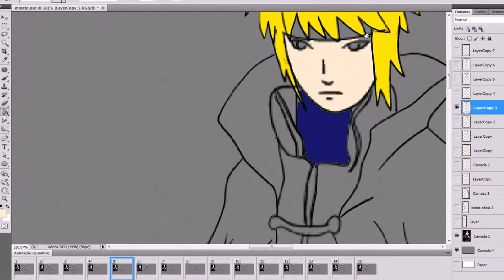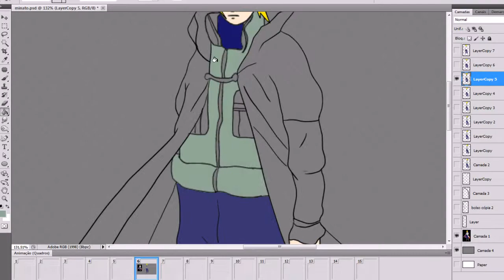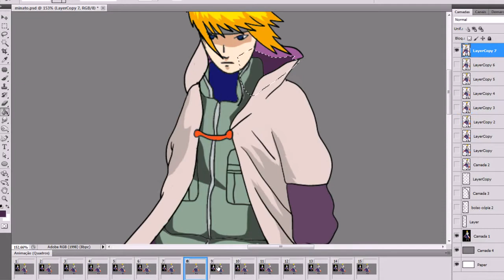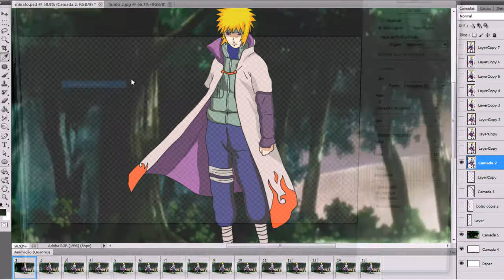Naruto animation test (Minato fan animation)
Programas usados (Programs used) :
IllustStudio
Adobe Photoshop
Camtasia Studio

Projeto descontinuado,fiz esse vídeo quando estava treinando novas formas de animar usando somente IllustStudio e Photoshop, espero que gostem
 Todos os direitos pertencem a Masashi Kishimoto.

Project discontinued, I made this video when I was training new ways to animate using only IllustStudio and Photoshop, hope you like Click on APPLY and LIKED to help promote my videos XD thanks